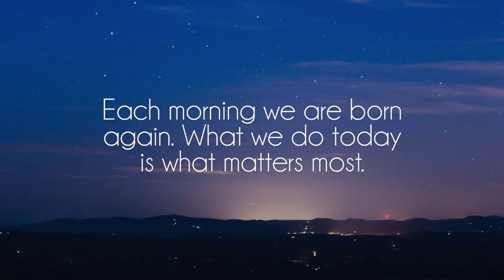Jazzinuf - Dream Dealer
Great song by talented Jazzinuf, show him some love on soundcloud!

Photo by Free Nature Stock from Pexels